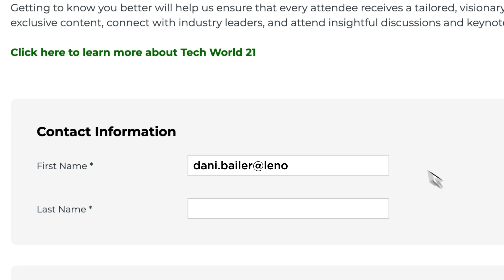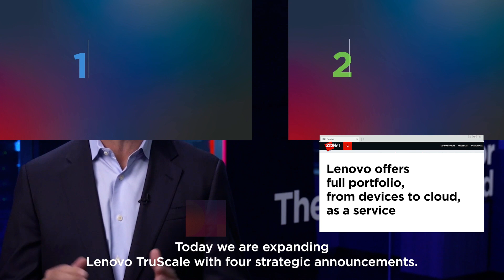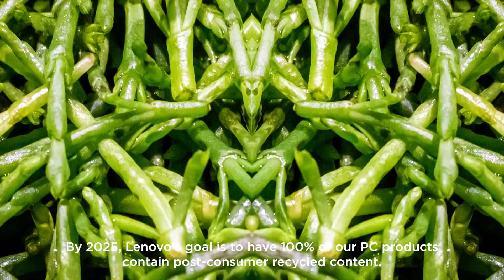Lenovo Tech World 2021 Highlights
That's a wrap on LenovoTechWorld 2021!

Miss any of the announcements, product demos, or sessions?